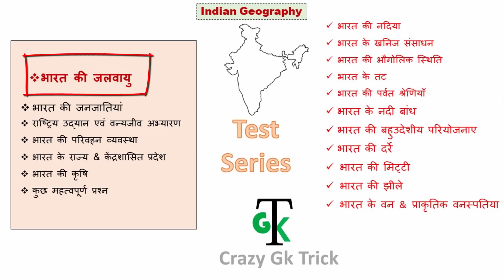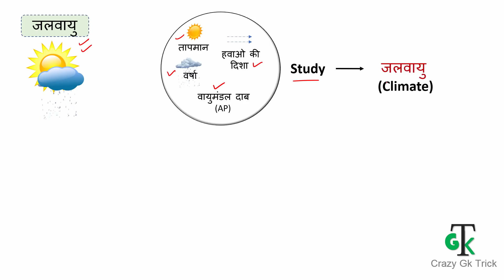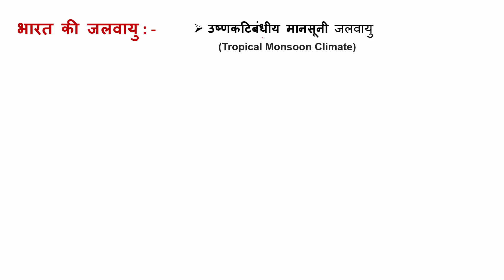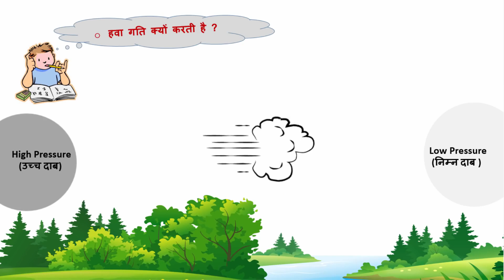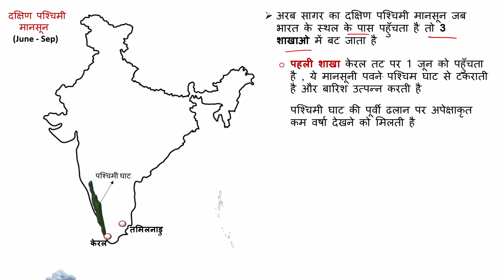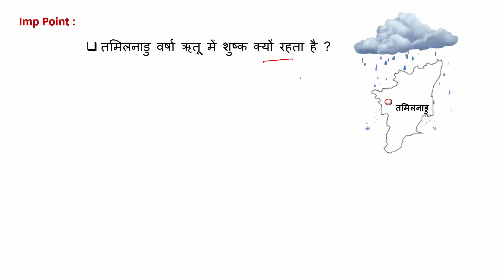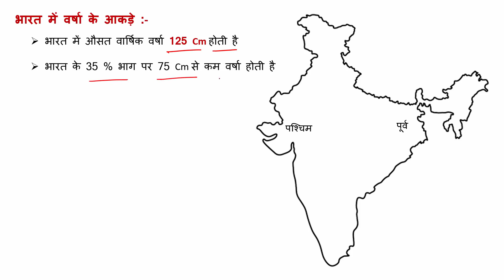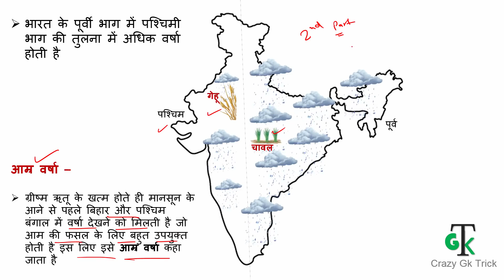भारत की जलवायु वर्षा Climate Lecture 09 Part-1.mp4